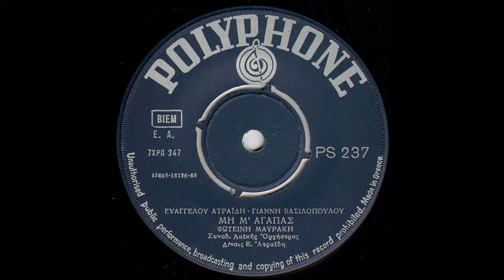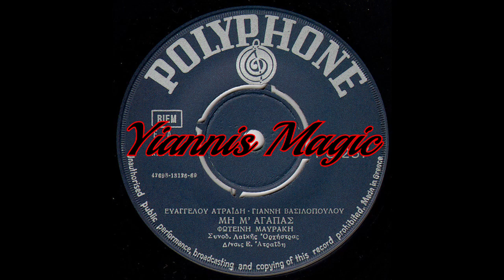ΦΩΤΕΙΝΗ ΜΑΥΡΑΚΗ - Μη μ αγαπας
Το οπτικοακοστικο δεν μου ανηκει και ειναι μονο για ψυχαγωγια.